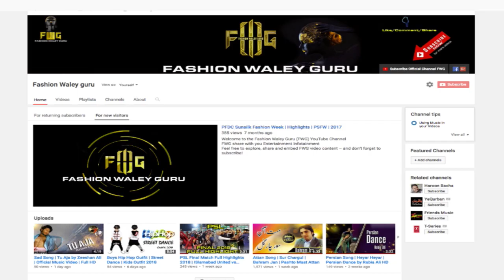Wanis Collection 2018 | Amazing Dresses | The Impressive Fashion Show Islamabad 2018 | Full HD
The Impressive Fashion Show 2018
Event By: DJ3 Productions Islamabad

Welcome to the Fashion Waley Guru (FWG) YouTube Official Channel
We promote fashion | fashion disgners | fashion models | singers | Music Videos | TV Commercials | We have alot of telent in our country pakistan & we love our country
So we begins, we need your prayers & your support
FWG share with you Entertainment & Infotainment
Feel free to explore, share and embed FWG video content and don’t forget to
It Is Highly Requested

Connect with NCS:
[Marin Hoxha]

Connect with NCS:
[NCS]